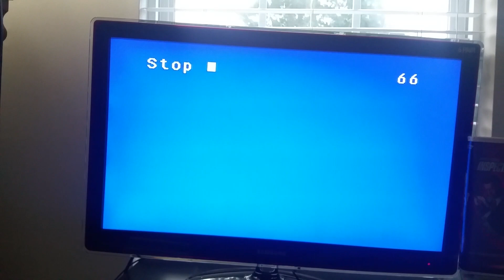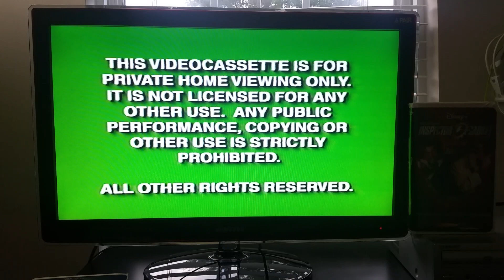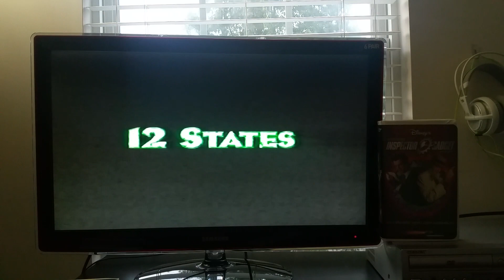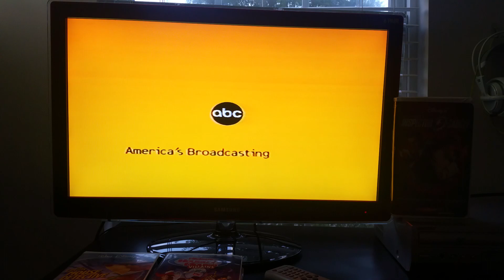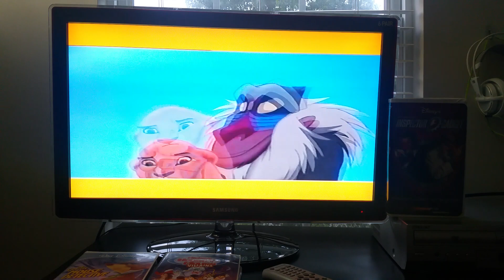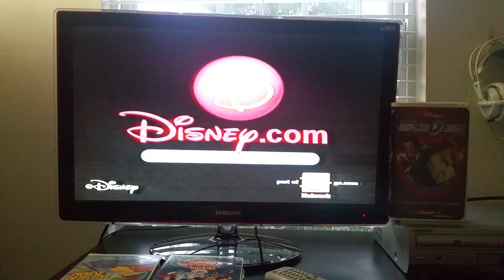Opening To Walt Disney's Inspector Gadget 1999 VHS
The Print Date Is 10/23/1999
Opening
01. Green FBI Warning Late 90's Version
02. Walt Disney Home Video Logo
03. Coming Soon To Own On Video And DVD
04. Tarzan Preview
05. An Extremely Goofy Movie Preview
06. Now Available To Own On Video And DVD
07. Pinocchio 60th Anniversary Preview
08. I'll Be Home For A Christmas Preview
09. Mickey's Once Upon A Christmas Preview
10. Exciting New Things On ABC
11. ABC Promo
14. Disney.Com
15 Feature Presentation
16 Green Format Screen